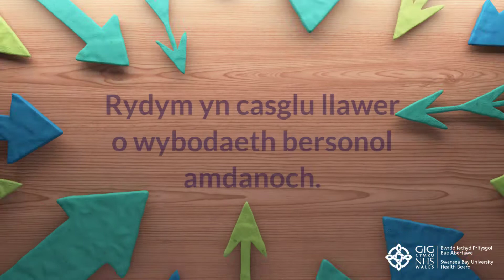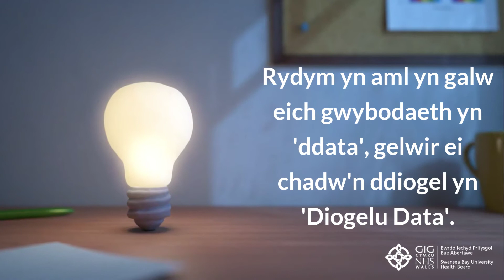Hysbysiad Preifatrwydd Plant BIP Bae Abertawe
Crëwyd i helpu plant i ddeall ein polisi preifatrwydd, pam rydym yn storio eu gwybodaeth a beth sy'n digwydd ag ef.